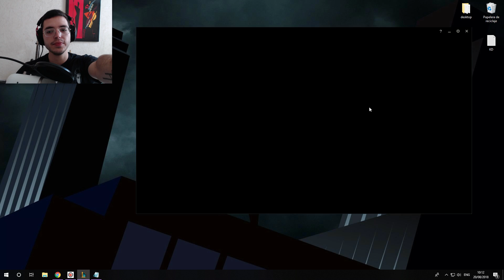No se Fallan las Promos con Este Support!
Esta vez estamos en League of Legends, muchachos! Jugando mis promos de Platino IV a Platino III! Que rol creen que me juego?
Obvio Fill y como es de esperarse me toca support... ahora, que support es el mas chido para ganar las promos en camino a diamante para este temporada de LoL??
Averígüenlo en este capitulo de Hola Silver, y tambien que otro champion juego en la segunda partida!